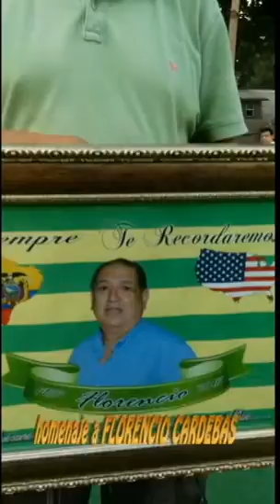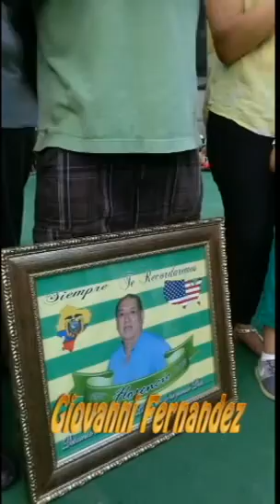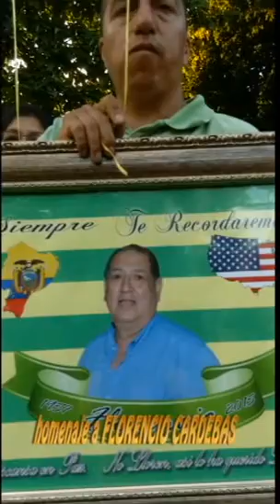Giovanni Fernandez : Homenaje a Florencio Cardenas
La comunidad de Patchogue rinde un homenaje postumo a Florencio Cardenas.